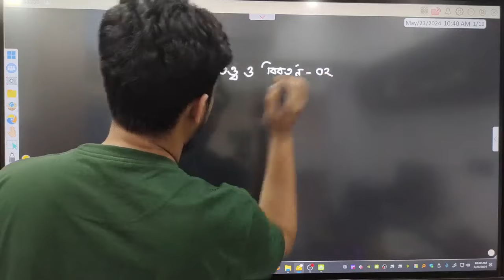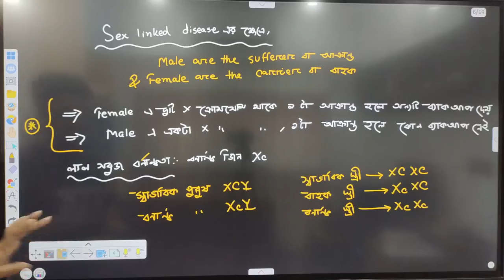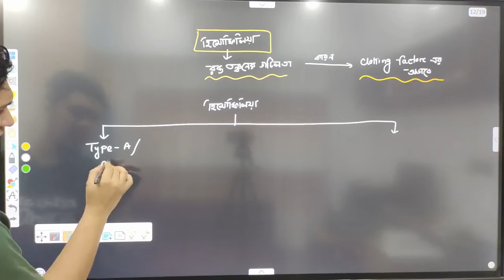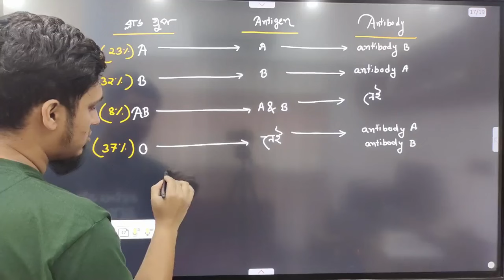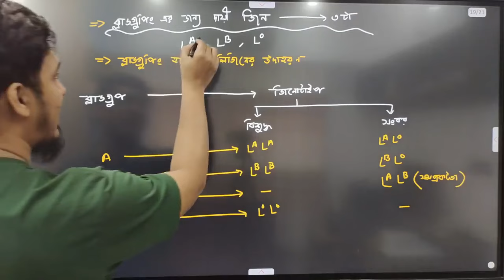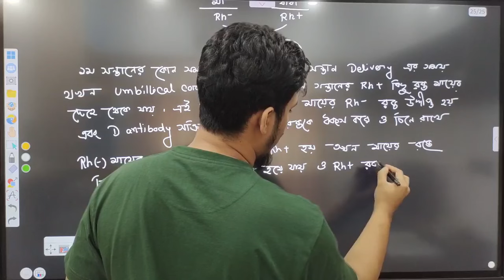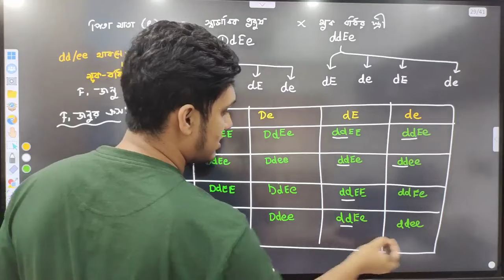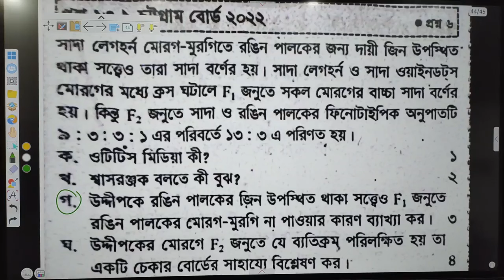Class 32 - জীনতত্ত্ব ও বিবর্তন | ৩০ দিনে বায়োলজি শেষ | Dr. Sadab | Battles of Biology